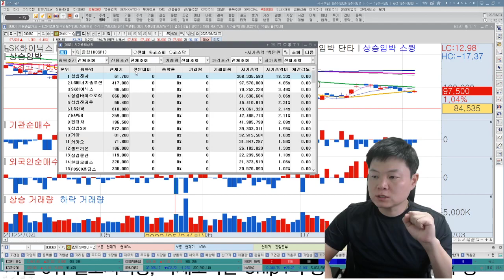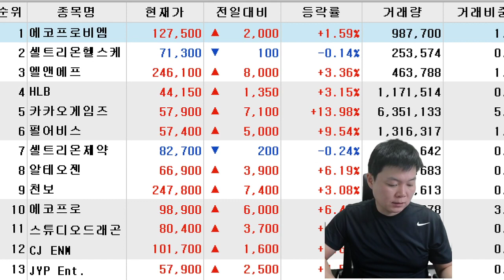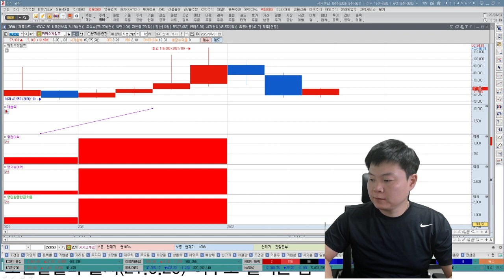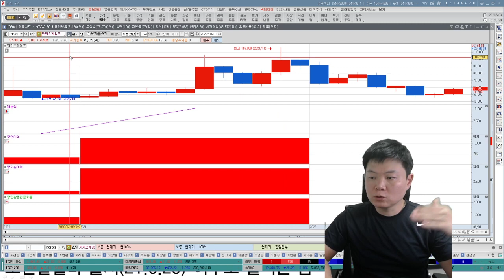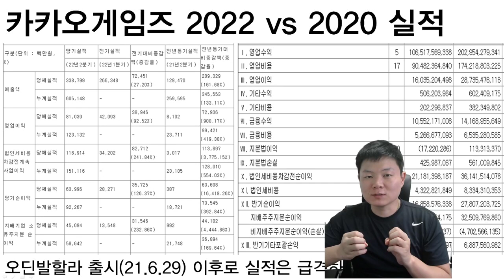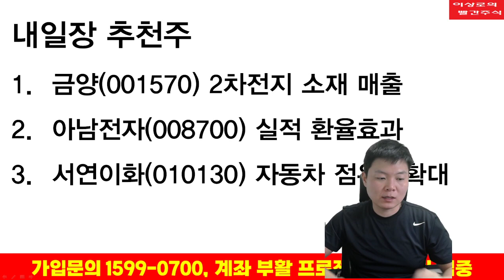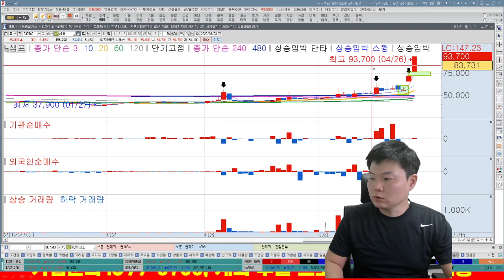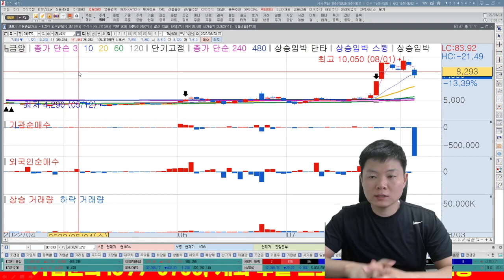이상로의 빨간주식 투자전략, 추천주 8-3, 카카오게임즈, 위메이드, 컴투스, 펄어비스, LG에너지솔루션, 금양, 서연이화, 아남전자